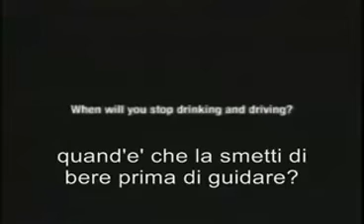Se bevi non guidare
Se bevi non guidare, nelle tue mani ci sono altre che vite che potrebbero pagare la tua stupidità.